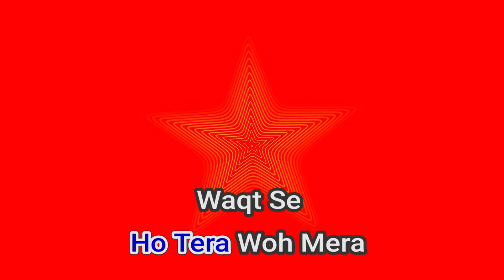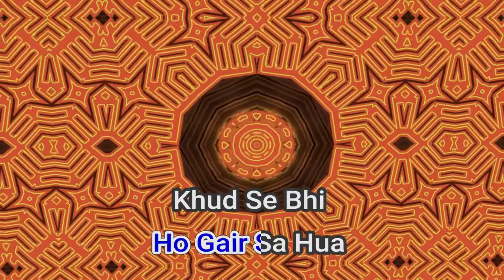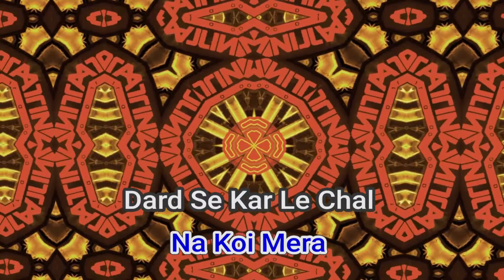50368 Judaai Chadariya Jheeni Re Jheeni Arijit Singh,Rekha Bhardwaj